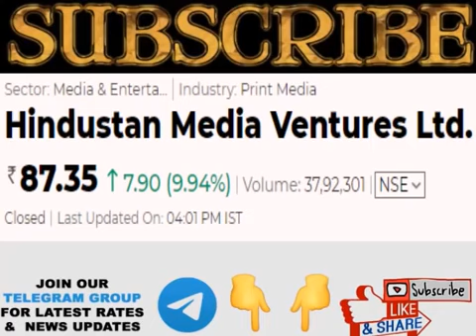80 के भाव ये शेयर कुछ ही दिनों मैं 160 हो जाएगा | 6 July Top Picks Call Today Latest Stock Market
stockmarketforbeginners